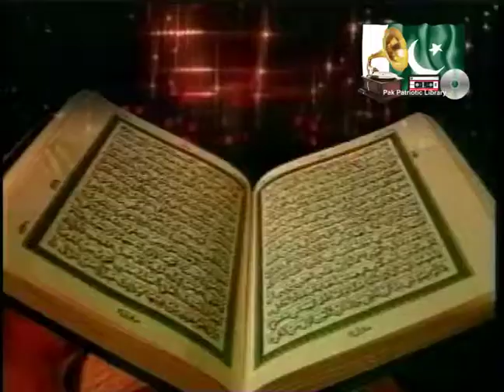Yeh Fauj-e-Pakistan ki ( Allah se Darnay Wale ) by Muhammad Ali Shyhaki ( HD Video )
Allah se Darnay WaleDarte Nahi aur Kisi se
Jan Apne Watan pe Qurban Karte hain Khushi Khusi se
( Pak Army Song - First time in HD Video )
Singers : Muhammad Ali Shyhaki & Chorus
Poet : Maj.Zameer Jafri
Released by ISPR ( Pak Army )